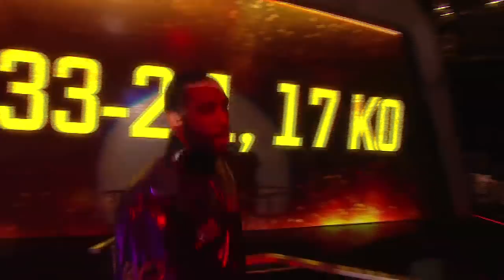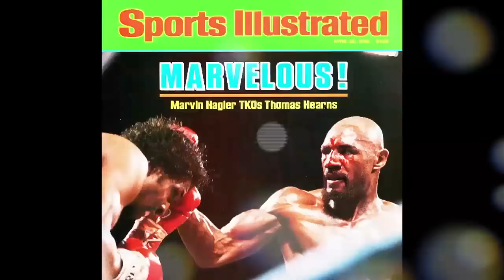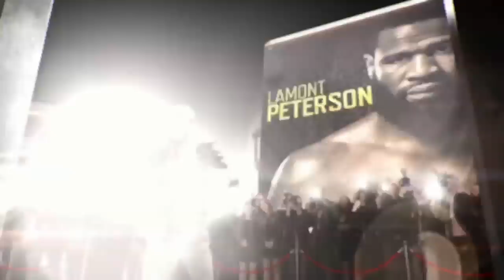Garcia vs Peterson FULL FIGHT: April 11, 2015 - PBC on NBC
April 11, 2015 - PBC on NBC: Danny Garcia defeats Lamont Peterson by majority decision.

for more upcoming fights and boxing news.